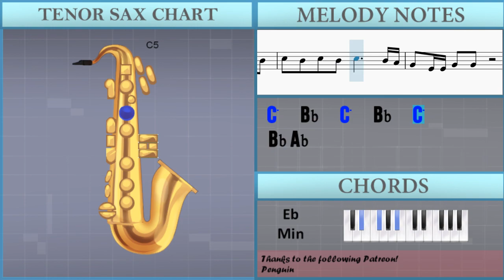How to play The Box by Roddy Ricch on Tenor Sax (Tutorial)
The easiest way to learn how to play The Box by Roddy Ricch on the tenor sax. It's a tenor sax tutorial for The Box by Roddy Ricch.

EasyMusicLesson teaches you to play the your favorite instrument, through easy and simple animation so that you too can learn how to play The Box by Roddy Ricch on the tenor sax easily. A tenor sax tutorial with visual animation graphic.

Chords of Tenor Sax arrangement:
Bb Min   Bb Min   Eb Min   F Min   Bb Min   Bb Min   Eb Min
F Min   Bb Min   Bb Min   Eb Min   F Min   Bb Min   Bb Min
Eb Min   F Min   Bb Min   Bb Min   Eb Min   F Min   Bb Min
Bb Min   Eb Min   F Min   Bb Min   Bb Min   Eb Min   F Min
Bb Min

Melody notes of Tenor Sax:
C5 C5 Bb4 Bb4 C5   Bb4 Bb4 C5     C5 C5 Bb4   C5   Bb4
C5     C5 C5 Bb4 Bb4 C5   Bb4 Bb4 C5
C5 C5 C5 Bb4 Eb5   C5 C5 Bb4     C5 C5 C5 Bb4
Eb5   C5 C5 Bb4
Eb5 Eb5   Bb4 F5   Eb5   D5       Eb5 Eb5 Eb5
Eb5 Eb5   C5 F5   Eb5   D5   D5 D5 D5 D5 D5 C5
G4   Eb4 Eb4 G4   G4     C5 C5 F5   Bb4
C5 C5 F5   Bb4     Eb5 Eb5 F5 Eb5 Eb5 Eb5
Eb5 Eb5 Eb5   F5 Bb4 Bb4     C5 C5 C5 C5 C5 Bb4
C5 C5 C5 Bb4 C5   G4         G4 G4 G4
G4   Eb4   F4 F4 F4   G4   Eb4   G4 G4 G4 F4
G4   G4   G4   F4   F4 Eb4 G4   G4 G4 F4
F4   F4 Eb4 G4   F4 Eb4 G4 Eb4   Ab4 Ab4   F4
G4   G4   G4 F4 G4   G4 Eb4   G4 G4 G4
F4 G4 G4 G4 G4 F4   G4 Eb4   Eb5 C5
Eb5 Eb5 Eb5   Eb5   Eb5 Eb5 G5   F5   F5 Bb4
Eb5 Eb5 Eb5   Eb5 Eb5 Eb5 Eb5 D6   F5 F5 Eb5 Bb4
Eb5 Eb5 Eb5 Eb5 Eb5   Eb5 Eb5 D6   F5   Eb5 C5
Eb5 Eb5 Eb5 Eb5 Eb5 Eb5 Eb5 Eb5 D6   F5 F5 Eb5 C5
Eb5     F5   Eb5 D6     Bb4
Eb5   C5 G5   Eb5 D6     C5
Eb5 Eb5 Eb5 Eb5 F5 F5 F5 F5 D6   F5 F5 Eb5 C5
Eb5 Eb5   F5 F5   D6     C5 C5 Bb4 Bb4
C5   Bb4 Bb4 C5     C5 C5 Bb4   C5   Bb4
F5       G5       D5         Bb4
C5   Bb4   C5   Bb4   C5
F4 F4 Ab4   G4         C5   Bb4
F4   Ab4   G4         C5   Bb4
C5   Bb4   C5   Bb4   D5           C5 Bb4
G4 Bb4 G4 Bb4   Bb4         C5   Bb4
C5   Bb4   C5   Bb4   C5           Bb4 Ab4
G4   Eb4 Eb4 G4   G4
C5   Bb4   C5   Bb4 Bb4 D5   D5 D5 D5   Bb4
Eb5 D5 C5 C5 D5 D5 C5 C5 Eb5   D5 D5 D5
C5 C5 Bb4 Bb4 C5 C5 G4 G4 Eb5   D5 D5 D5
G5   G5   G5   G5   G5   Eb5 Eb5 G5   Bb4
F5 F5 F5 F5   G5 Eb5 Eb5 F5 F5 F5 F5   G5 Eb5 Eb5
Eb5   Eb5   Eb5 Eb5 Eb5   D5       C5   Bb4
Eb5 Eb5 Eb5   Eb5   D5 C5 D5     C5 C5   C5 C5
Eb5 Eb5 F5 Eb5 F5   Eb5 Eb5 F5   Eb5   D5   G4 G4
Bb4 Bb4 Bb4 Bb4 Bb4 Ab4 Bb4   Bb4     Ab4 G4   Eb4 Eb4
Bb4 G4 G4 G4 G4   G4   Ab4 G4 G4   F4   Eb4 Eb4
G4 G4 G4   G4 G4 G4 G4 Ab4 G4 G4 Eb4 G4   D5 D5
Eb5 Eb5 G5   D5   Eb5 D5 Eb5   D5   G5
Eb5 Eb5 C5 C5 Eb5           G4 Eb5 Eb5 D5 C5
D5   G4                 Eb5
Eb5 Eb5 Eb5 Eb5 Bb5       G5     Eb5   Eb5
D5